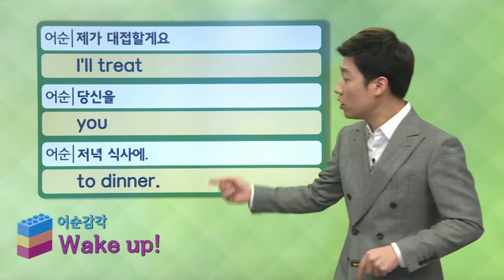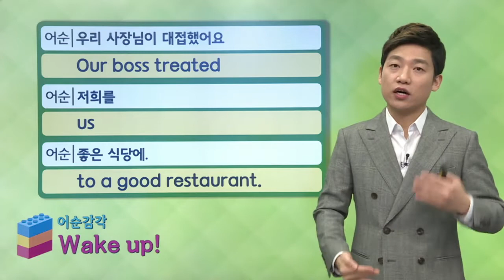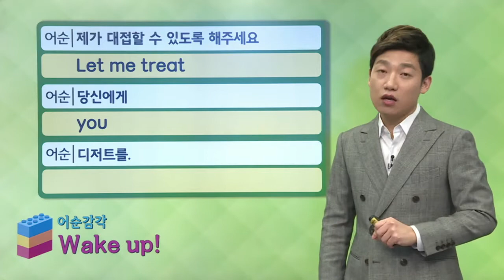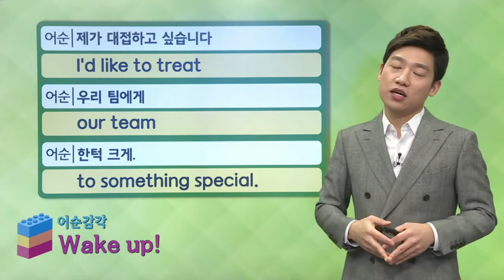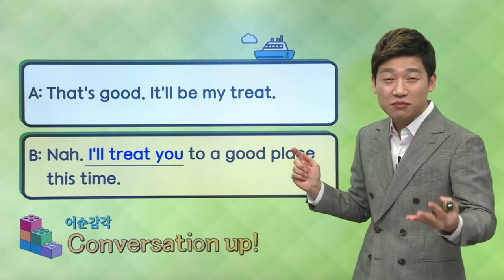매일 10분 영어- 메이슨의 어순 트레이닝 Unit 1100. 식사 대접할 때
Unit 1100. 식사 대접할 때